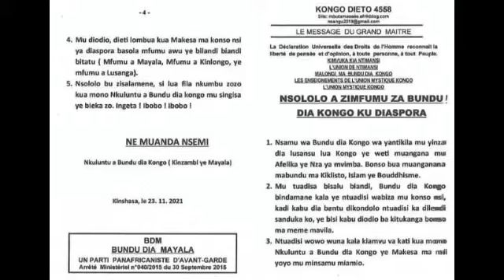KONGODIETO NO:4558. NSOLOLO A MFUMU ZA BUNDU DIA KONGO KU DIASPORA.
EMISSION BUKONGO & KONGODIETO
30/11/2021.